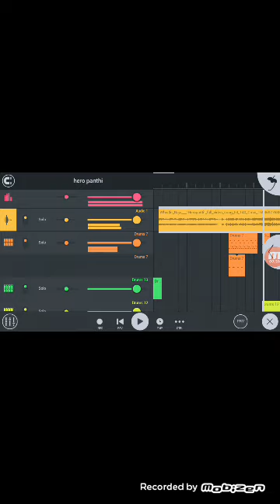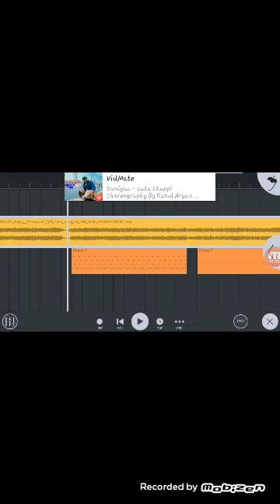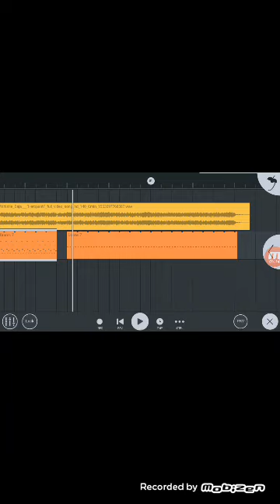Mere naal tu wisly baja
Hi friends agar aap sabhi ko fl studio open Karne ke obb.zip chahiye to hamare deyege link par